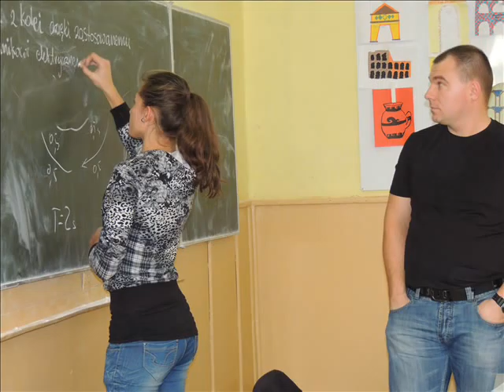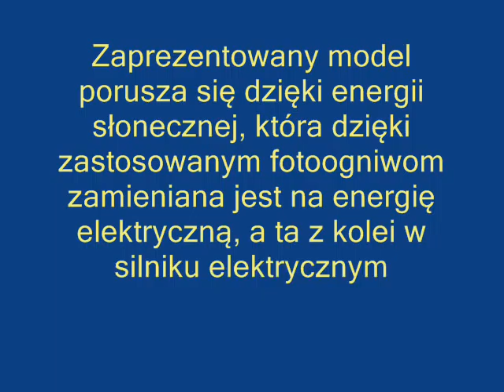model samochodu napędzanego światłem słonecznym